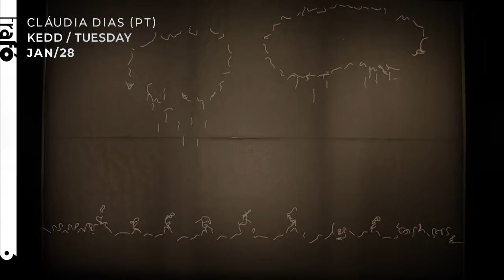Cláudia Dias (PT): Kedd / Tuesday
Kedd: Minden, ami rendi és állandó, elpárolog / Tuesday: All that is solid melts into air

Cláudia Dias kiindulópontja a fonaldarabja, ezzel hozza létre élő animációját egy terepasztalszerű színpadon – és közben emlékeztet minket arra, hogy a menekültválság közel sem ért még véget.

Az előadás alcíme Karl Marx Kommunista Kiáltványából kiragadott mondat, ami már önmagában provokatívnak tűnik. A portugál koreográfus, Luca Bellezze közreműködésével, egy 10 éves kisfiú történetétfonalát fekteti a földre, akinek a nagyszüleit kiutasították Palesztinából, majd aztán Libanonból is, aki Szíriából végül Olaszországba vándorol. Rajta keresztül mesél történelemről, vallásról, háborúról, családról, kultúrákról. A hangok, atmoszférazajok segítik a narratívát, de szavak nem hangzanak el a színpadon, ezzel is igyekezve az előítéleteket csökkenteni.

Egy olyan korban, amikor frontvonalak, falak és menekültek kígyózó sorai szó szerint kirajzolják egyesek „saját területeit”, amikor sávok különítenek el konfliktuszónákat, csíkok pedig szétválasztják országok vizeit, Cláudia Dias egy olyan vonalat húz, ami összeköt és értelmez.

Mert két pont között a legrövidebb út az egyenes.

Koncepció, szövegkönyv és rendezés: Cláudia Dias
Vendégművész: Luca Bellezze
Előadók: Cláudia Dias, Luca Bellezze
Konzulens: Jorge Louraço Figueira
Asszisztens: Karas
Díszlet-és fénytervező: Thomas Walgrave

Technikai vezető: Nuno Borda de Água
Hang: Manuel Chambel
Turnészervezés: Pé de Cabra, lda
Koprodukciós partnerek: Alkantara (Lisbon - PT) Maria Matos Teatro Municipal (Lisbon - PT), Teatro Municipal do Porto (Porto - PT)
Rezidenciahelyek: Teatro Municipal do Porto (PT), O Espaço do Tempo (PT), Centro Cultural Juvenil de Santo Amaro – Casa Amarela (PT).
Külön köszönet: Ângelo Alves, Anselmo Dias, Ilda Figueiredo, José Goulão, Jorge Cadima, Paulo Costa

Seven Years, Seven Pieces projektet a Câmara Municipal de Almada támogatja. Az Alkantara – Associação Cultural-t támogatja a Portugál Köztársaság, a Cultura / Direcção-Geral das Artes és a Câmara Municipal de Lisboa.